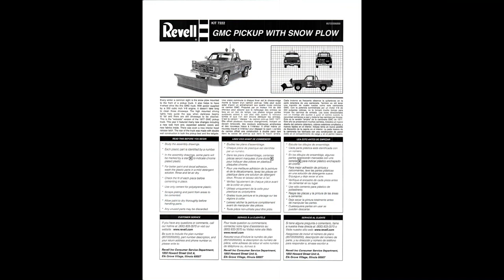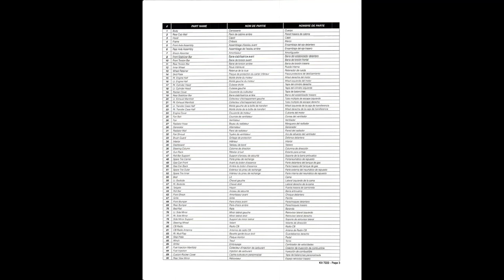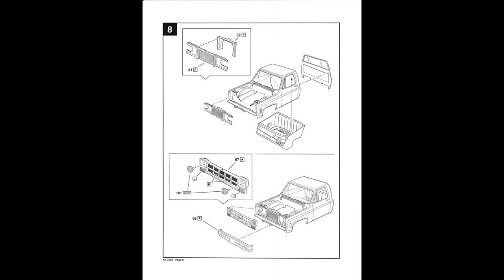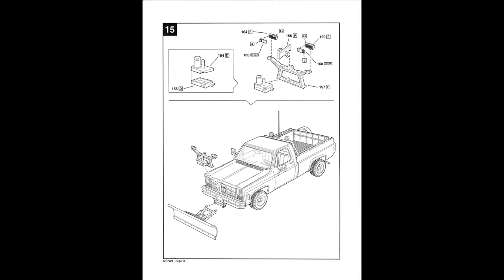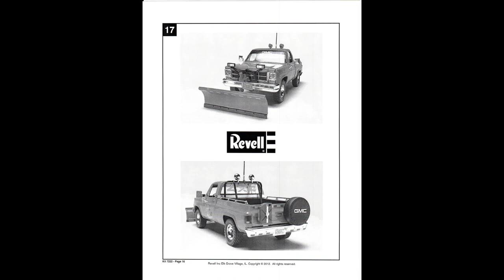1977 GMC Pickup with Snow Plow (I) 1:24 Scale Revell 7222 -Model Kit Build & Review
1977 GMC Pickup with Snow Plow 1:24 Scale Revell 85-7222 Review.  Build and photos by Tom Schaefer for RoR.  These kits can still be found at online auction and retail sites.  The instructions are at the end of the review.